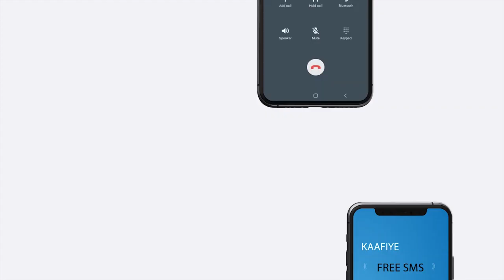Madaxweynaha Maraykanka oo mar kale laga helay fayraska Covid19 xili uu da' joogo